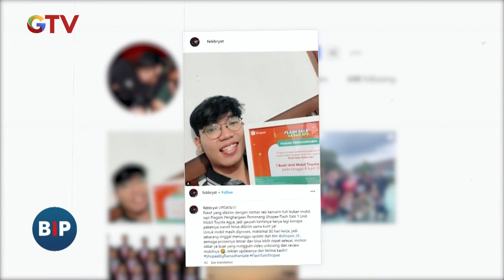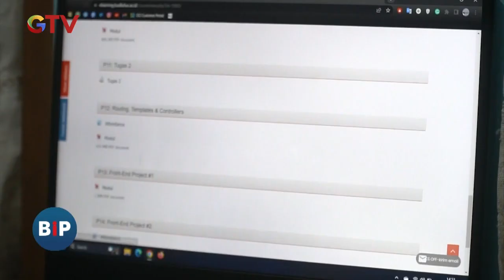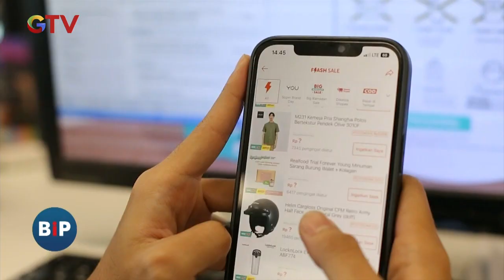Rejeki Nomplok! Pria Viral Mendapatkan Mobil dari Flash Sale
Saksikan info berita terkini di:
Buletin iNews Pagi: Senin – Jumat Pukul 03.45 WIB
Buletin iNews Siang: Setiap Hari Pukul 10.30 WIB
Buletin iNews Malam: Senin – Jumat 01.00 WIB
Buletin iNews: Senin – Jumat 12.00 | 14.00 | 00.00